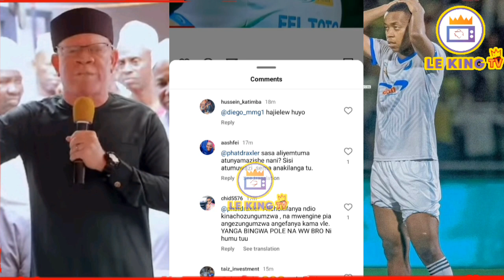🔴Mamaaa_KIMEUMANA: HAJI MANARA AMVAA FEITOTO BAADA YA KUWANYAMAZISHA YANGA/ WEWE DOGO KIKO WAPI SASA